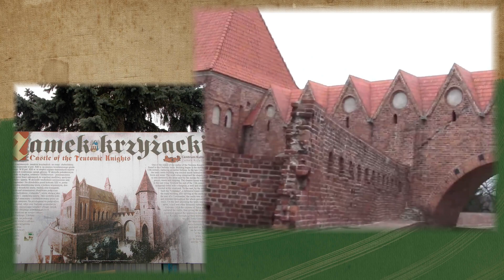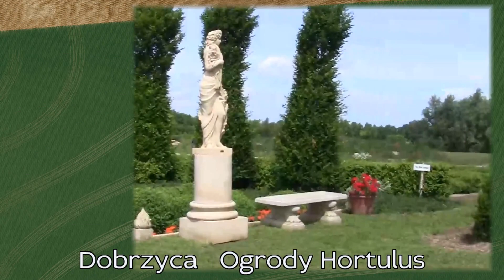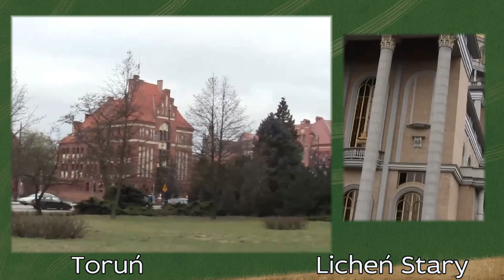Witam i Zapraszam! 💖 Hello and welcome!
Witam i Zapraszam Wszystkich Chętnych do wspólnego zwiedzania niezwykłych miejsc na terenach Polski, jak i poza jej granicami. Staram się aby pokazać to co sama zwiedzałam utrwalając wszystko na zdjęciach i nagraniach filmowych, z których tworzę swoje filmy. Dzielę się także materiałami udostępnionymi przez moją Rodzinę, która podobnie jak ja uwielbia podróże, filmowanie i robienie zdjęć - dzielimy się tym wszystkim z wielką przyjemnością. Miłych chwil i wrażeń  oraz samych Serdeczności i  wszelkiej  Pomyślności życzę Wszystkim Odwiedzającym mój kanał - Dziękuję, że Jesteście! 💐💖@MariaKalinowska